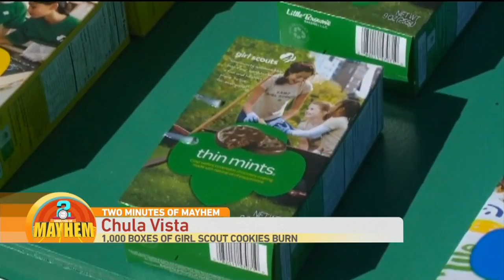Two Minutes of Mayhem: Python Piercing